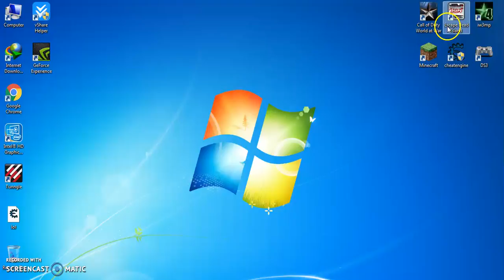لعبة escape the dead island مثيرة و مشوقة عليك المشاهدة